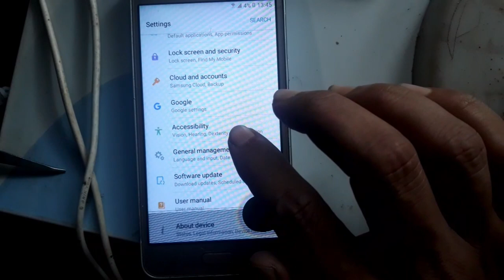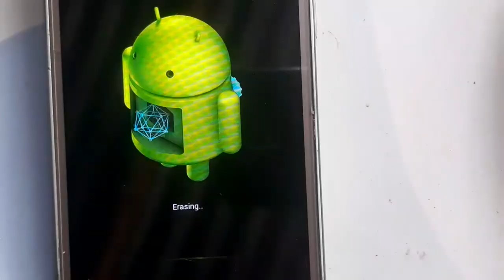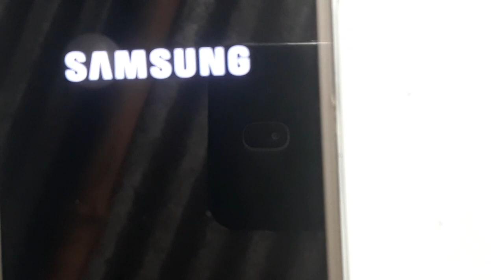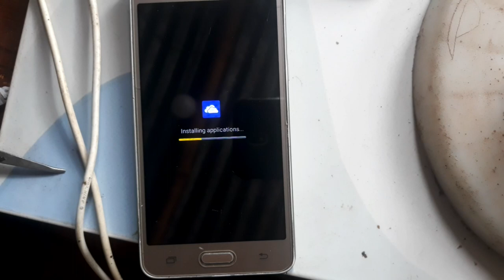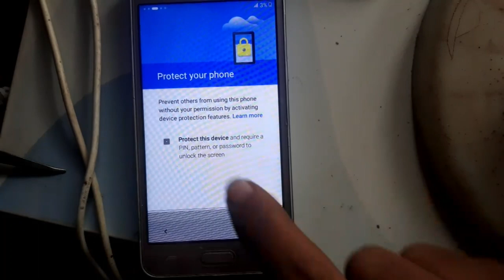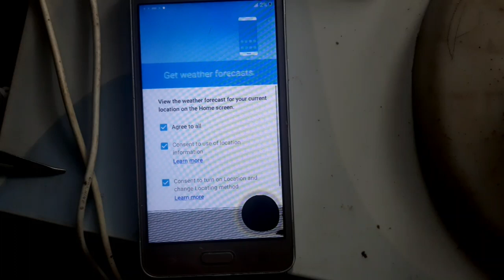gmail remove mobile reset